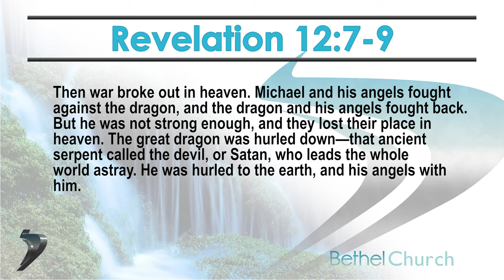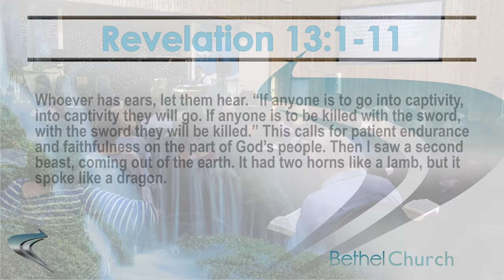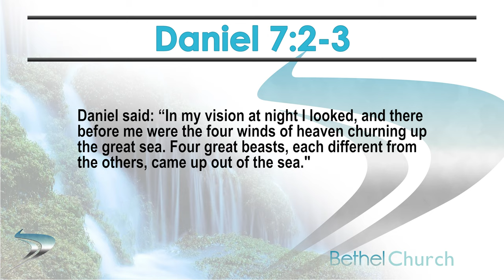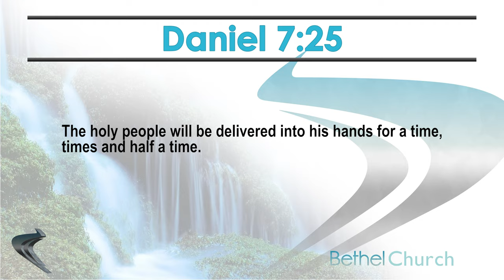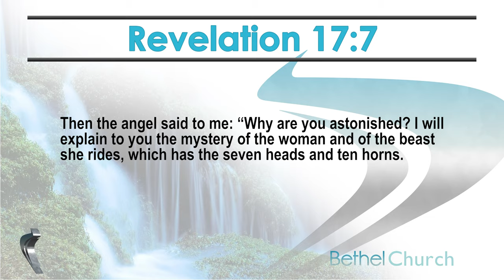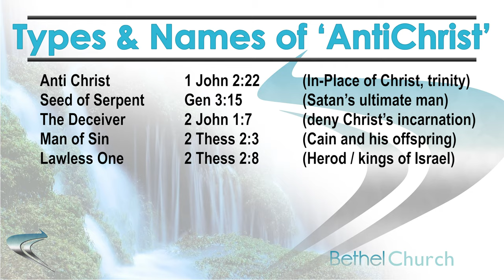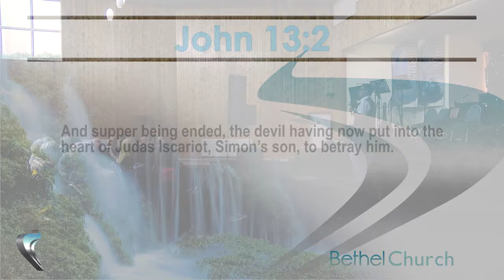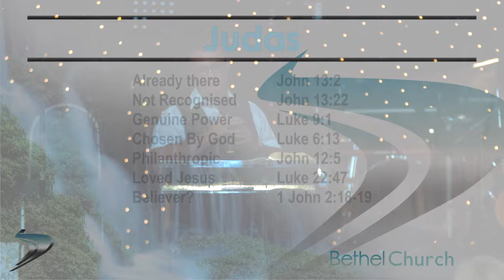Revelation Bible Study Part 19 (The Anti-Christ, Chapter 13)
Part 19 of Pastor Dave's teaching on the book of Revelation. In this teaching session we begin to look more closely at the Anti-Christ and the 'Final World Order'. Join us as we examine this subject, one provokes the curiosity of so many!